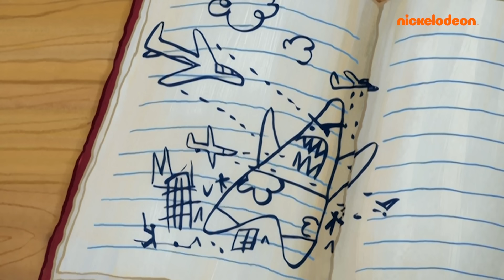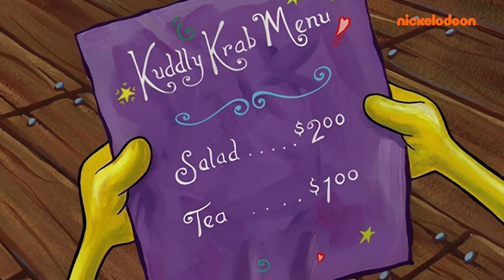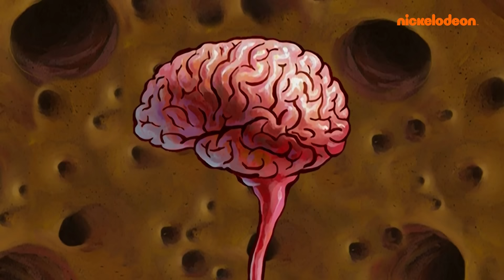SpongeBob Schwammkopf | 40 Minuten zum Umbau der Krossen Krabbe! | Nickelodeon Deutschland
Die Krosse Krabbe wird umgestaltet – volle 40 Minuten lang!

Hast du dich jemals gefragt, wie die Krosse Krabbe als Gefängnis aussehen würde? Oder als Museum?
Setz den Schutzhelm auf und erlebe 40 Minuten lang, wie die ikonische Krosse Krabbe umgebaut, umdekoriert und in die verrücktesten Versionen ihrer selbst verwandelt wird!